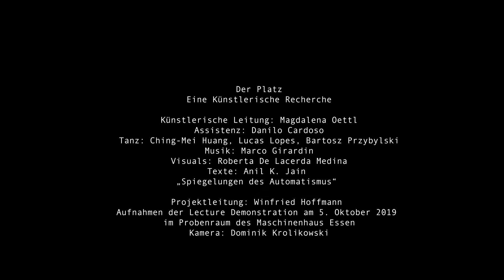Der Platz - Interdisziplinäre Recherche & Lecture Demonstration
Eine mediale Schlacht aus bedeutungsträchtigem und/oder inhaltslosem, künstlerischem Material. "Der Platz" ist eine interdisziplinäre künstlerische Recherche. Irgendwo zwischen Tanztheater, Medienkunst und Soundkomposition wechseln Deutungsoptionen die Kleider um assoziative Übergriffe im Dschungel individueller und sozialer Automatismen zu provozieren.

Der Platz - eine Lecture Demonstration
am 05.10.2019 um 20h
im Probenraum des Maschinenhaus Essen

Choreografie: Magdalena Öttl
Tanz: Ching-Mei Huang, Bartosz Przybylski, Lucas Lopes
Media Design: Roberta De Lacerda Medina
Assistenz: Danilo Cardoso
Soziologischer Kommentar: Anil K. Jain
Projektleitung: Winfried Hoffmann
Fotos: Joerg Bruecker
Outside eye: Saskia Rudat